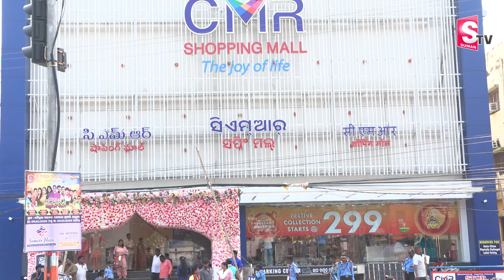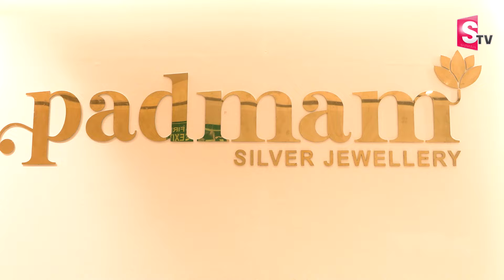Padmam Jewellers New Outlet Grand Opening offers at Berhapur |Best Designs and Crazy Offers| SUMANTV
Watch► Padmam Jewellers New Outlet Grand Opening offers at Berhapur |Best Designs and Crazy Offers| SUMANTV